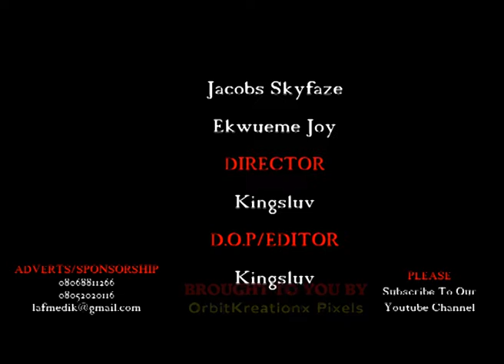DIGITAL TOILET (LAFMEDIK COMEDY) (EPISODE 2)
When you're drunk to the brim but you had to pee